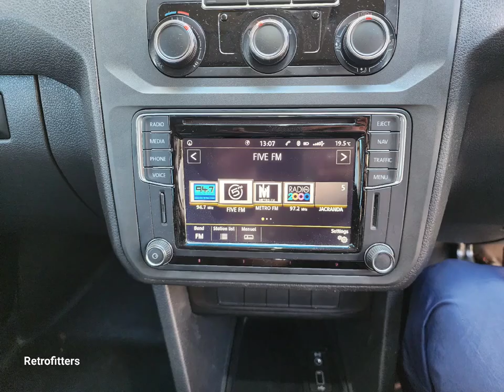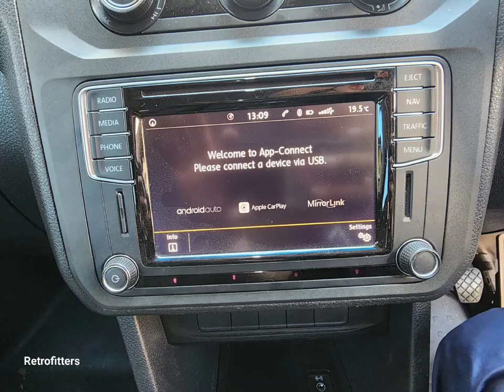Volkswagen Caddy 2k in for very nice mods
Work carried out
⚡️Volkswagen Caddy 2k

Xenon headlights
Armrest
Discovery pro radio
Usb , aux , mic ,

Coding

Or
Use Layup for easy payment terms

📍Click on the photo for pricing and links to our site

Please see the various payment options we have online

whats app.
🙂We sell all h and R / Powerflex and Koni products

Payment methods
1.Eft
2.Visa
3.Mastercard
4.Mobicred
6. Zapper
7. Cash
8.Payflex
9.Layup
10.Yoco

For more information get hold of us
Facebook ➡️ retrofitters sa 🇿🇦
Based in Meyersdal(South of Johannesburg)
h&r koni powerflex rimprotec hids leds bodykits carbon performanceproducts vcds odis vwfactorytools .